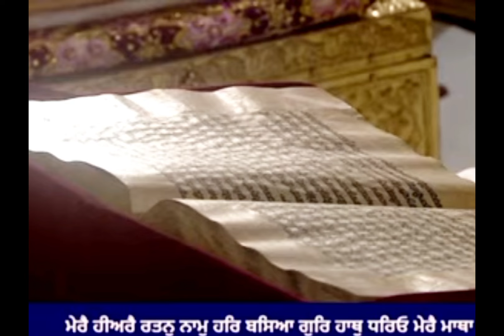Hukamnama Sachkhand Sri Harmandir Sahib| ਹੁਕਮਨਾਮਾ Sri Darbar Sahib